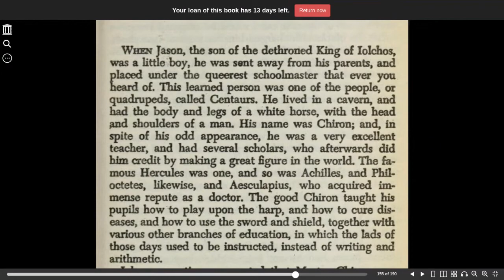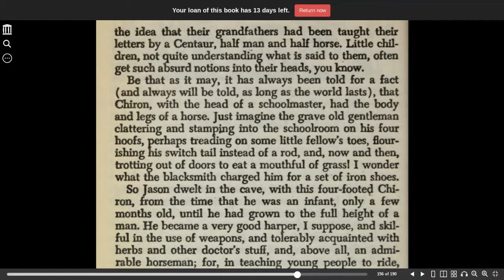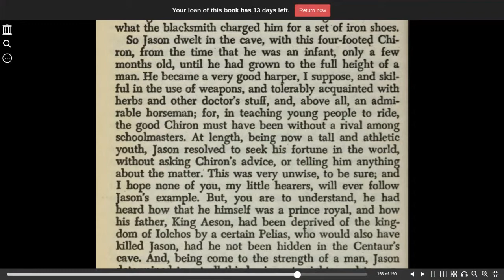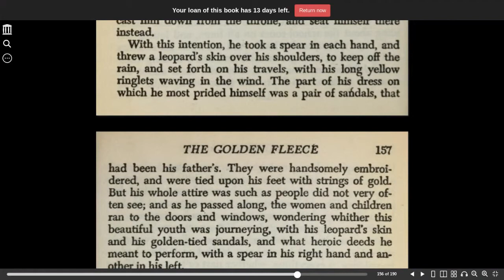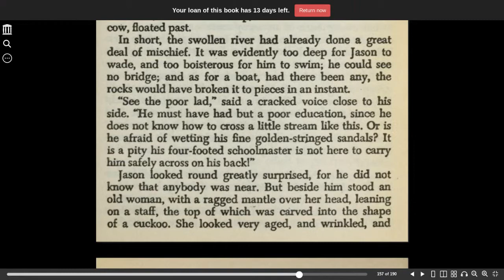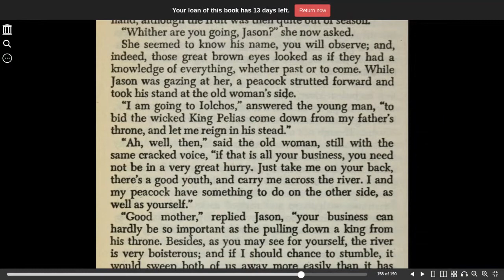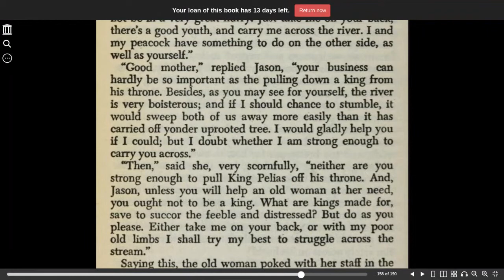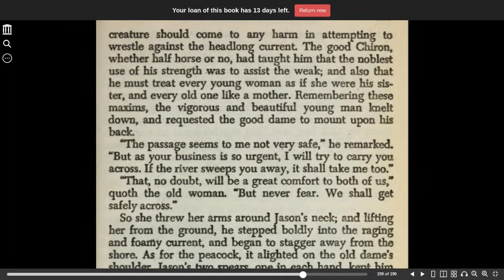The Golden Fleece part 1 from the Tanglewood tales | Nathaniel Hawthorne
The Golden Fleece from the Tanglewood tales by Nathaniel Hawthorne

We release at least 1 picture book reading six days a week, a bible chapter on Sunday and Wednesday, and a chapter book once or twice a month.